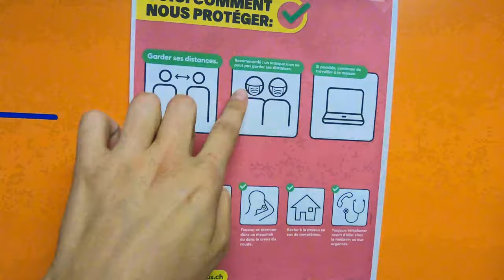Salle d'armes de la SEVM . Société d'Escrime Vevey-Montreux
Située au 3ème étage du bâtiment de l'Aviron à Vevey (Vaud), notre salle d'armes bénéficie d'une vue grandiose sur le lac Léman et sur les sommets qui bordent la rive française du lac.
Les images parlent d'elles-mêmes !
Nos membres peuvent profiter d'une salle entièrement équipée et dédiée exclusivement à la pratique de l'escrime. Nos tireurs, qu'ils soient tout jeunes, cadets, juniors ou seniors disposent de 8 pistes pour s'entraîner.
Intéressé/e ... n'hésitez pas et venez vous trouver !